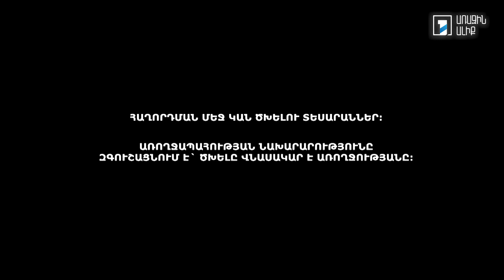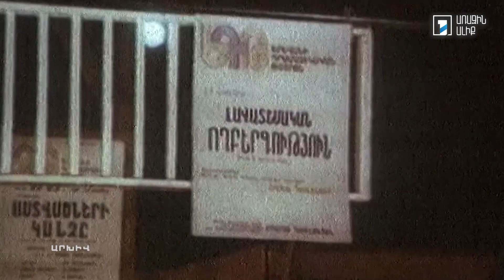Թատերաշրջան. Երևանի Հ. Ղափլանյանի անվան Դրամատիկական թատրոն